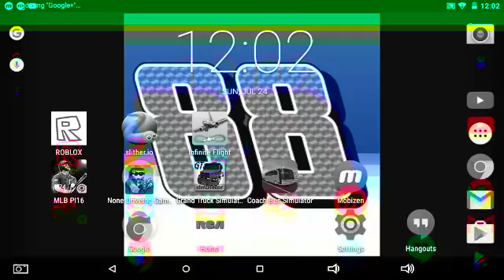MlB 16 #1 TRONTO VS TAXES